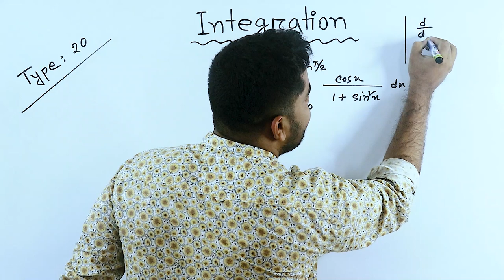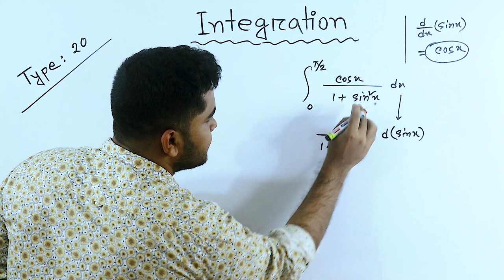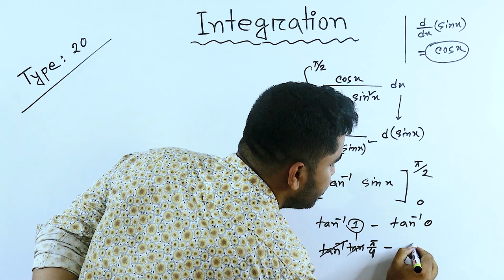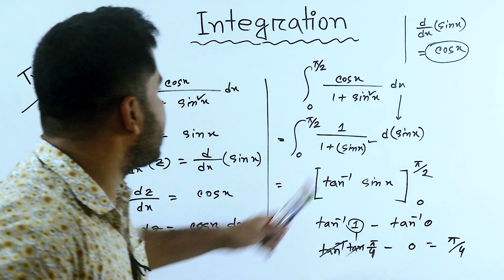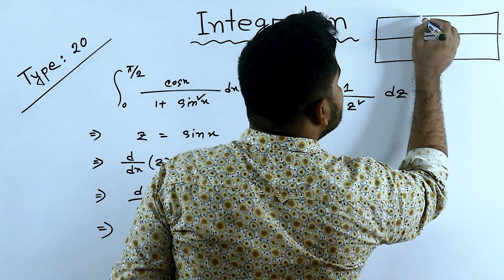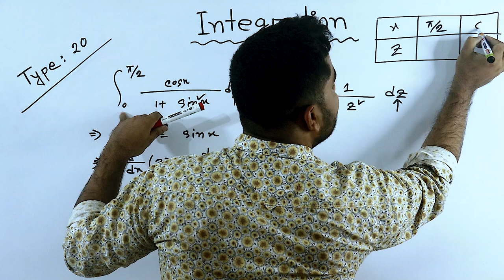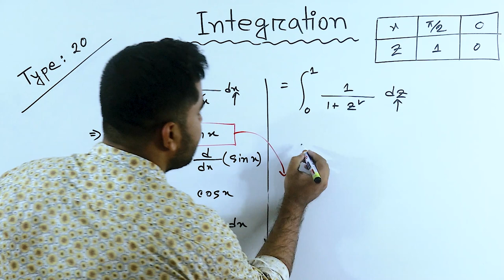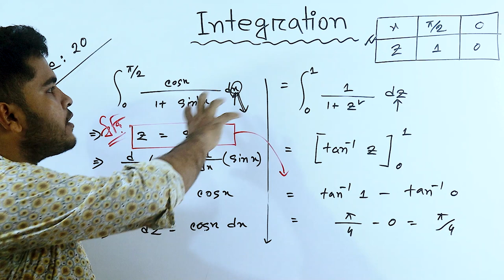Integration Shortcut Tricks | 21 যোগজীকরণের শর্টকাট | Mehedi SiR | integration class 12 | Calculus